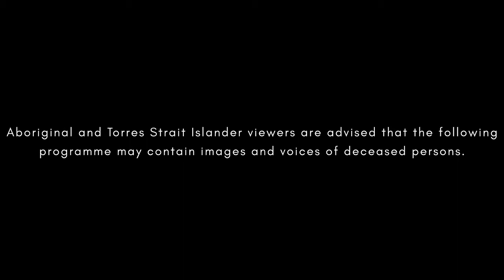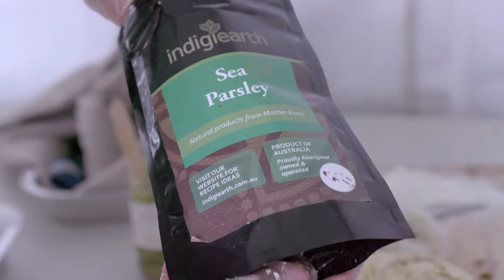Spirits of the Red Sand's new bush tucker walk shares the history of Aboriginal native bush foods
Spirits of the Red Sand's new bush tucker walk shares the history of Aboriginal native bush foods and the knowledge that Aboriginal people have on how to cultivate these products for their herbal, medicinal, spiritual and edible qualities.  Thank you to the guides for sharing this content and helping to ensure that Aboriginal people can be recognised for their knowledge and partake in this thriving industry.